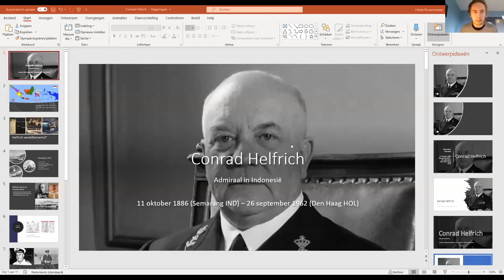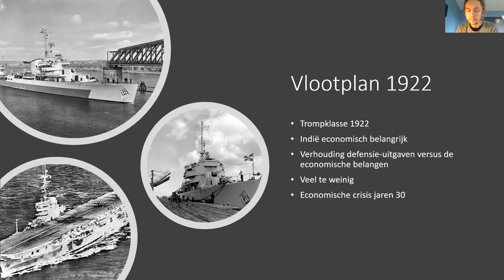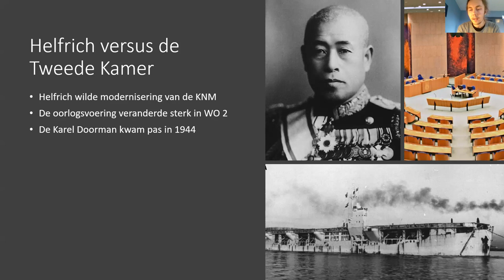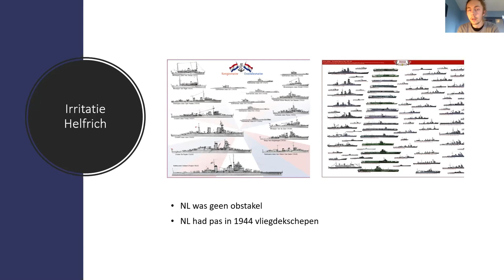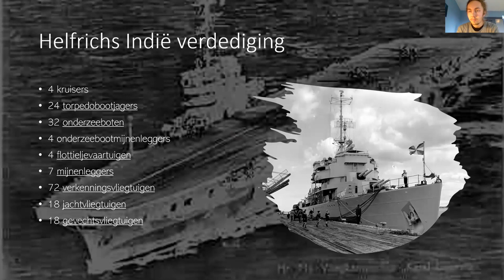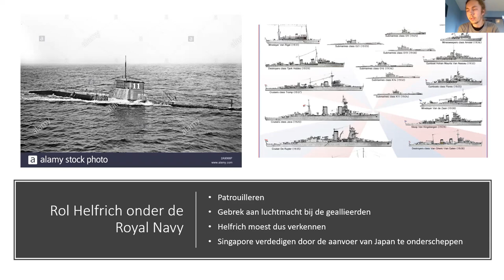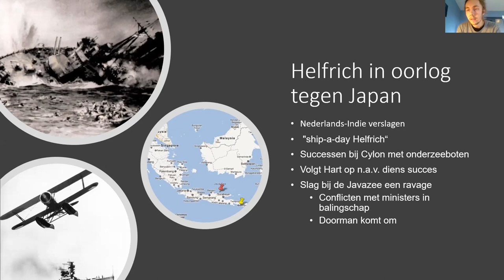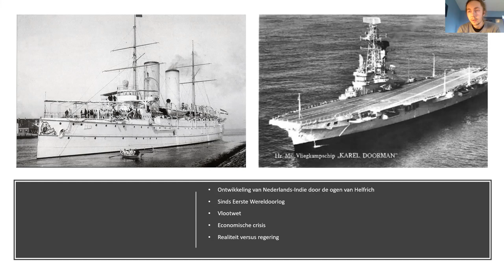Wie was Helfrich en hoe voorziet zijn leven in de ontwikkeling van het Nederlands navalisme?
Een overzicht over Conrad Helfrich, wie hij was, hoe hij nu wordt herinnerd en hoe zijn leven de ontwikkeling van het nederlands navalisme in Nederlands-Inidie weerspeigelt.